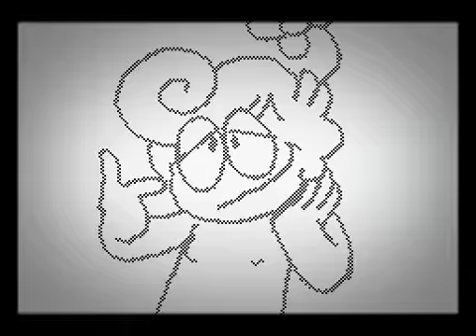Damn flipnote thing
Aa I got sudomemo back so